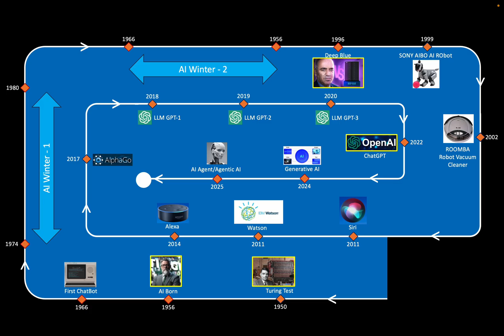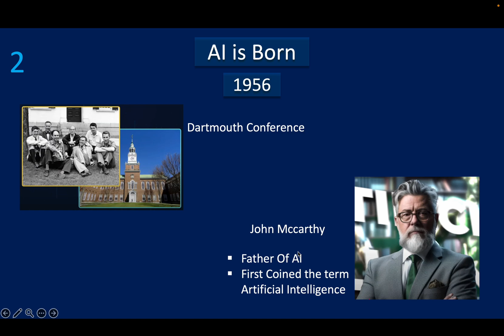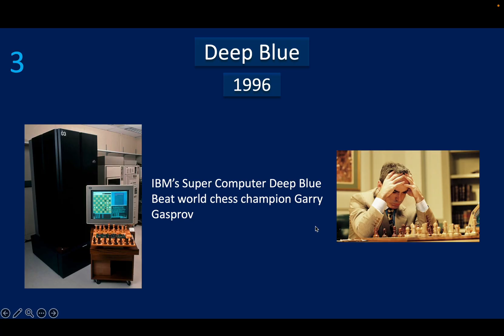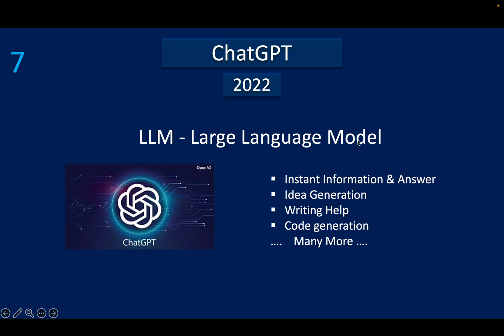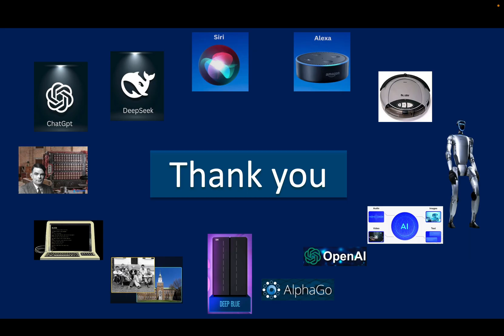History of AI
In this video, we take a journey through the fascinating history of Artificial Intelligence — from its early beginnings “Turing Test” to the powerful generative AI tools we use today. 💡

Though 100s of events shaped the AI, we will walk through major events in history that shaped the AI we see today.

✨ What you'll learn:
  1. Turing Test (1950): The origins of AI with the
  2. Birth of AI (1956):  Dartmouth Conference , Father of AI
  3. IBM’s Deep Blue (1996) beating World chess champion Kasparov (1996),
  4. Apple’s Siri launch (2011)
  5. IBM Watson (2011) AI winning $1M television quiz Jeopardy!,
  6. AlphaGo’s win (2017)
  7. Rise of ChatGPT (2022)
  8. Era of Generative AI (2025)
AI may seem like a recent revolution — but it’s been decades in the making. This video breaks it all down in a simple, engaging way.